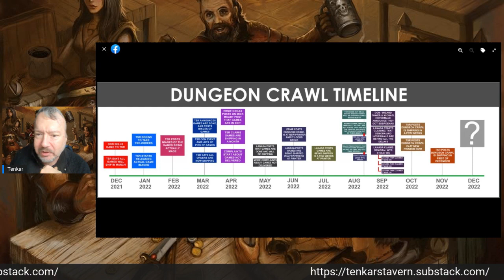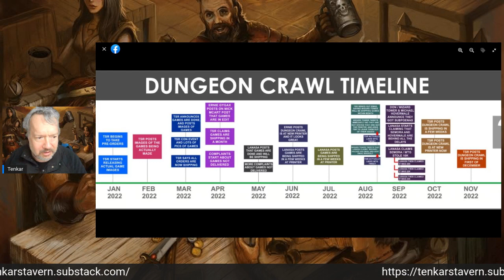So, Where is My Copy of the Dungeon Crawl Game? Apparently, It Shares Some History with Far West...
Someone put together a Dungeon Crawl boardgame meme - or "memee". After which an anonymous email was sent to Don Semora.
Color me surprised.